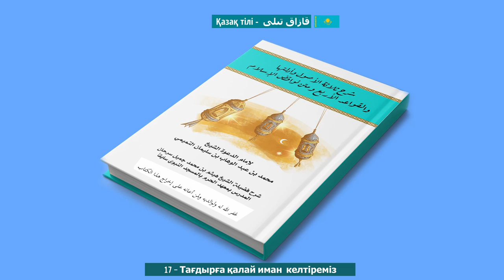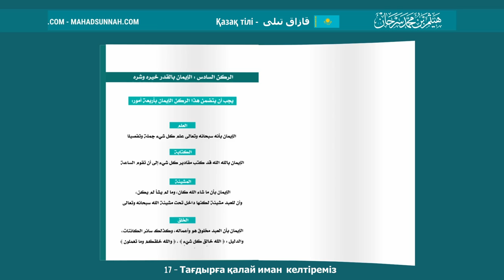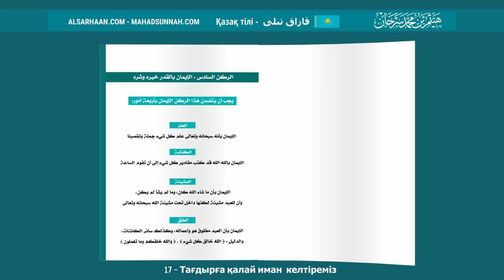17 Тағдырға Қалай Иман Келтіреміз الإيمان بالقضاء و القدر